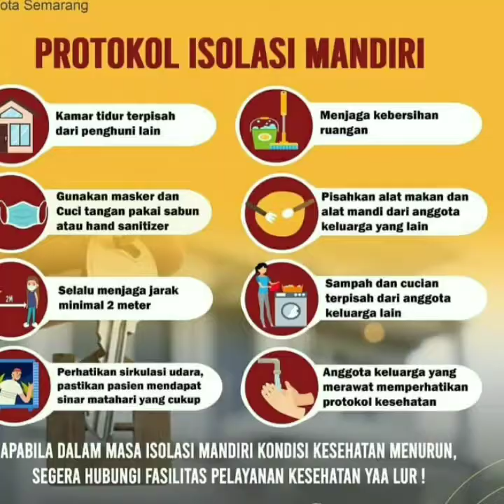AYO VAKSINASI COVID 19 WARGA SEMARANG KE KANTOR KECAMATAN PEDURUNGAN SEMARANG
Assallam. Wr. Wb.
Dalam rangka mendukung vaksinasi covid 19, pemerintah kota semarang menyediakan Vaccine Center yang bertempat di kota semarang. Untuk mencegah virus corona 19 di wilyah kota semarang.AYO VAKSINASI COVID 19 WARGA SEMARANG KE KANTOR KECAMATAN PEDURUNGAN SEMARANG.
Ada vaksin drive thru juga lho. Yuk sukseskan acara ini..
Tetep jaga 3 M.. trimakasih..
Walikum salam. Wr. Wb...